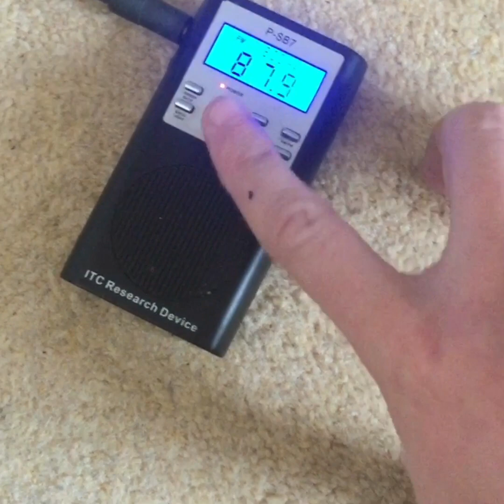Errol Flynn Celebrity Ghost Box Interview Evp